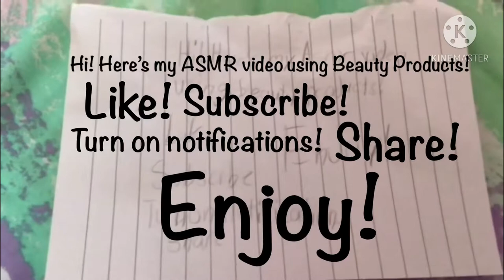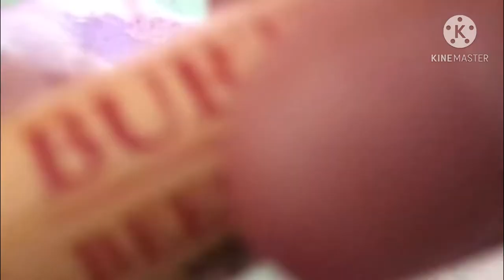beauty product asmr by my best friend! (hairbrush, lotion, ribbon, barrette, + more!)🎀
heyy everyone! today my bff does some tingly and relaxing asmr with beauty products for you all. headphones are recommended to enjoy the asmr best! 🎀

love,
   kay💗